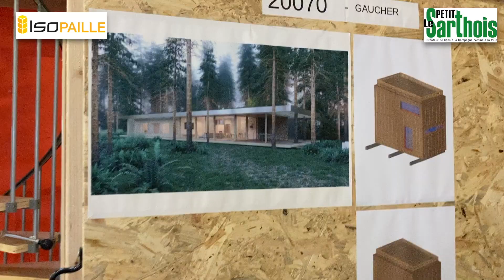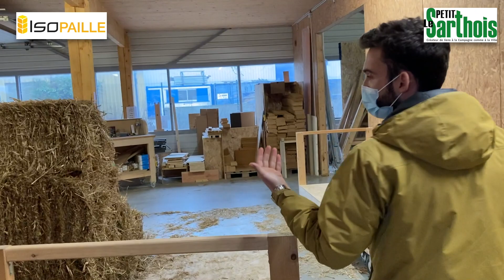Le Petit Sarthois - Isopaille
Le Petit Sarthois vous présente l'entreprise Isopaille. Spécialiste de l'isolement.